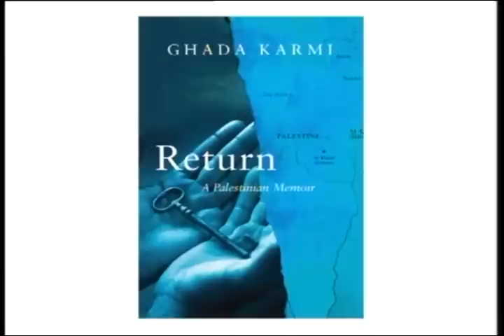عالم الصباح - فقرة "ورشة ملح" 23/07/2015